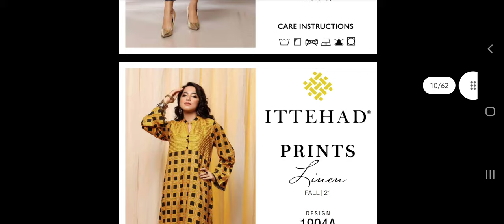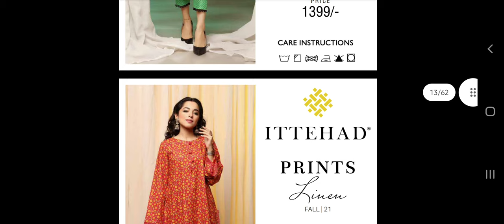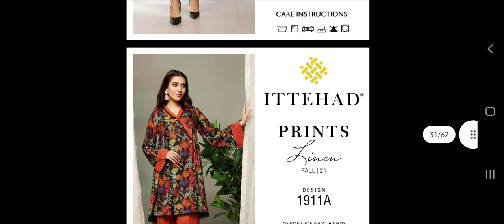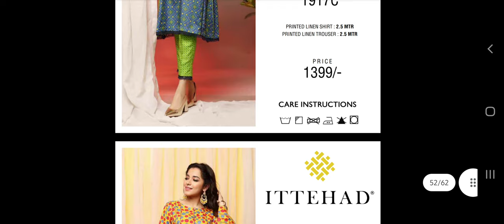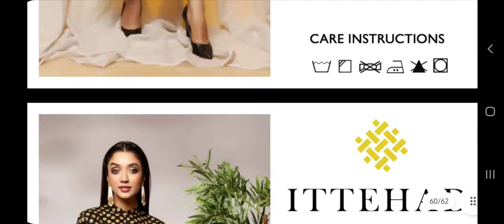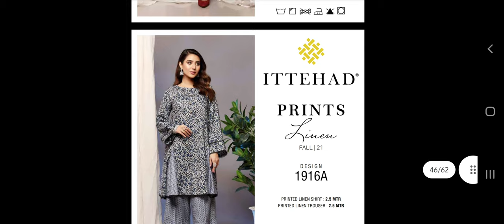Winter Linen Collection Ittehad 699 Only || part 1